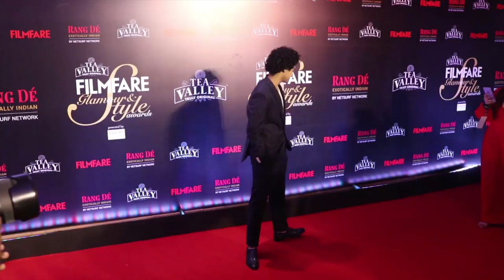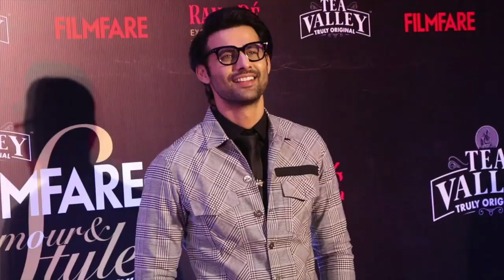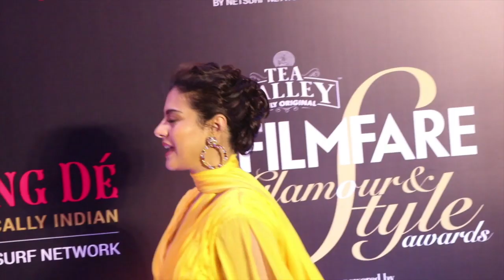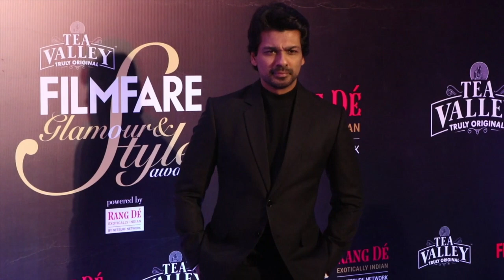Surveen Chawla ने इस Hot Dress में flaunt किया अपना baby bump , देखिए Video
Surveen Chawla ने इस Hot Dress में flaunts किया अपना baby bump , देखिए Video